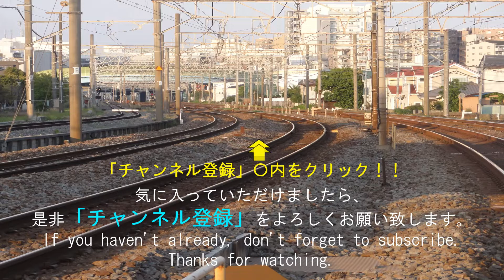【厳選！】貨物列車通過10分😀🚂JAPAN BEST FREIGHT TRAIN PASS VIDEO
カッコいい貨物列車がひっきりなしに通過する10分間!(^^)!お見逃しなく

2分～4分ぐらいの動画が多くありますので、通勤途中やちょっとした隙間時間にご覧いただけます。

貨物列車
電気機関車
新幹線
特急電車

【英語紹介文】
Hey, everyone.
【Train types】
　Electric locomotive
　Bullet train
　Freight train
　Express train

नमस्ते
लोकोमोटिव
माल　रेल गाडी
एक्सप्रेस ट्रेन
बुलेट ट्रेन
नियमित ट्रेन

Halo!
【Jenis kereta】
Lokomotif
kereta barang
kereta cepat
Ekspres
Kereta peluru
Kereta reguler